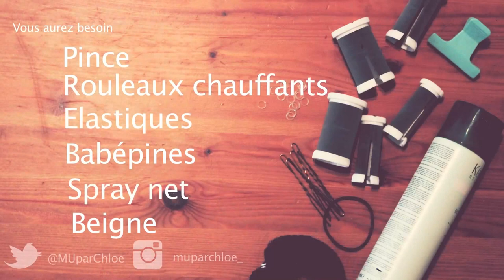Chignon Romantique| Coiffure Graduation (bal) 2013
Chignon Romantique
Vous aurez besoin de:
-rouleau chauffant ou fer à friser 1 pouce
-peine
-beigne
-spray net
-élastiques
-babépines